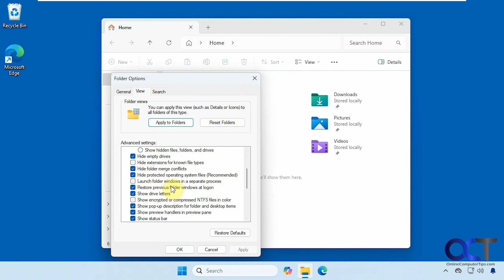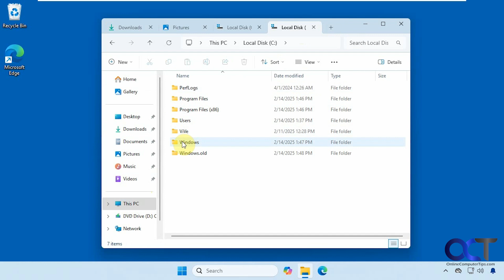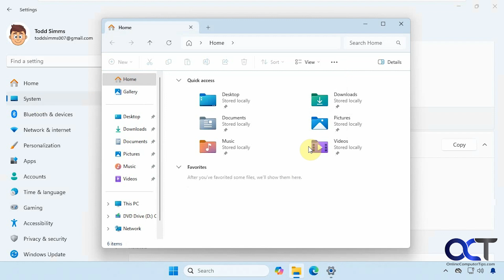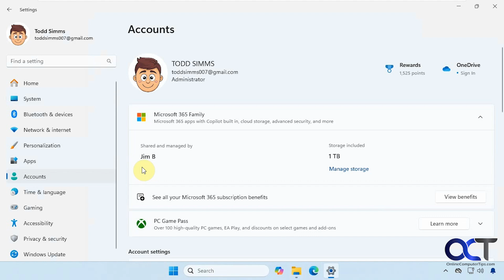Make Windows File Explorer Remember Open Tabs on Reboot or Login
You probably know that you can have apps such as Notepad or your favorite web browser remember which tabs you had open when you restart the app or restart your computer. Now you can do the same thing for File Explorer when you reboot your PC or log back in. If you leave the File Explorer window open with your open tabs, the next time you log in, Windows will automatically open File Explorer and all the tabs you previously had open.